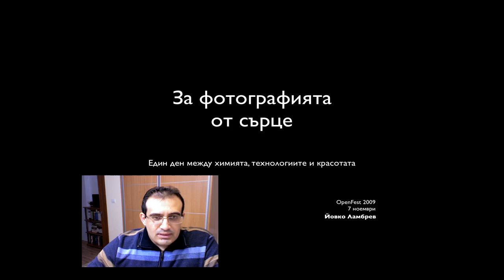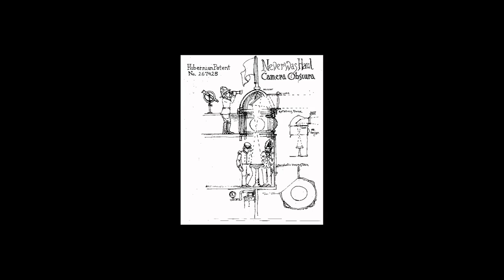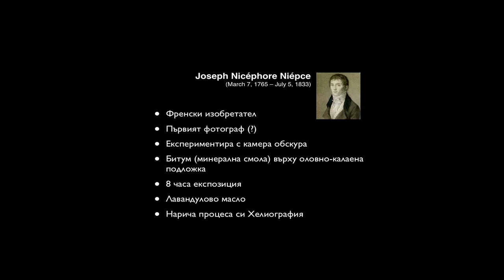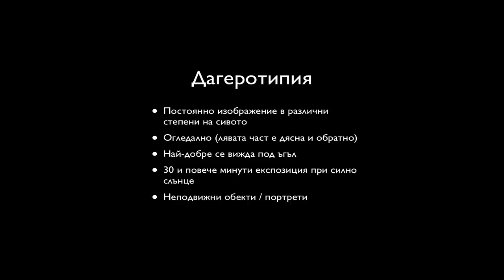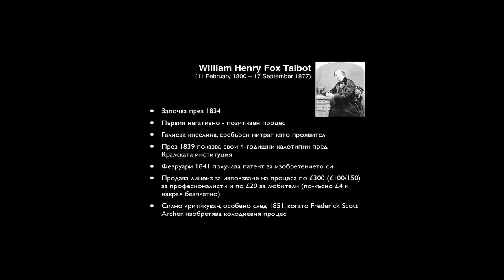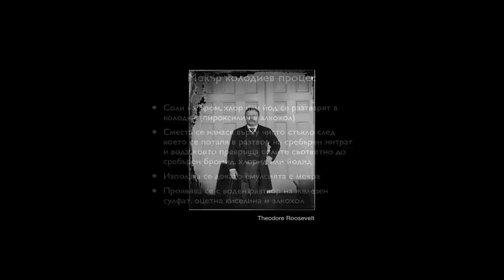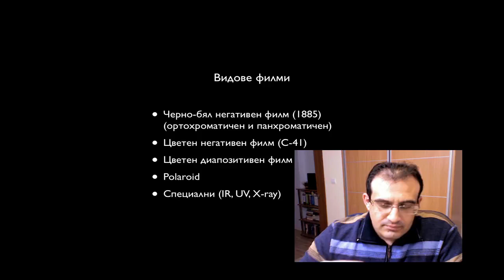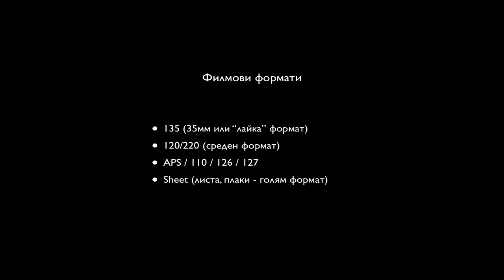OpenArt 2009: За фотографията от сърце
Нещо като опит за кратък преразказ по история на фотографията. С блaгодарности на Начо Каменов и Dynaphos за съдействието, подкрепата и сърдечността!